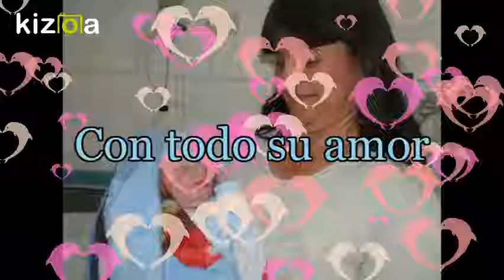Kizoa Editar Videos - Movie Maker: hipperdinger ana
ana